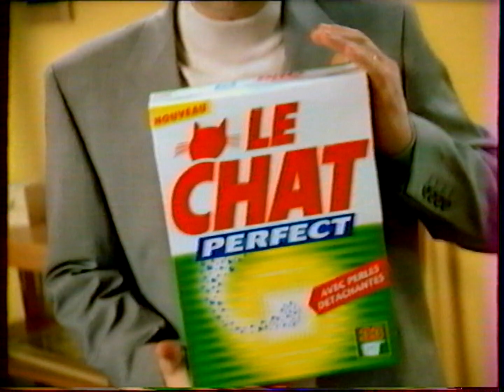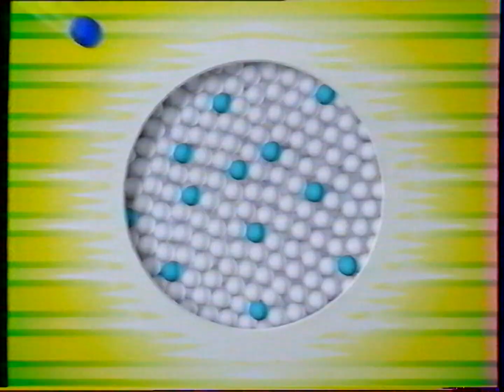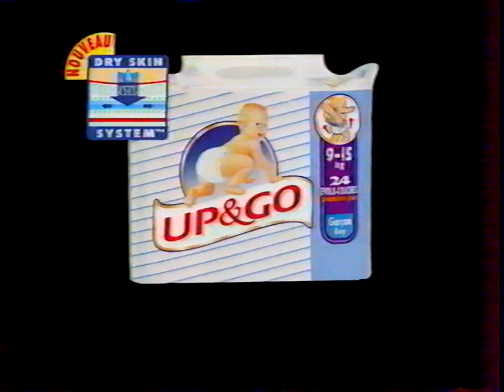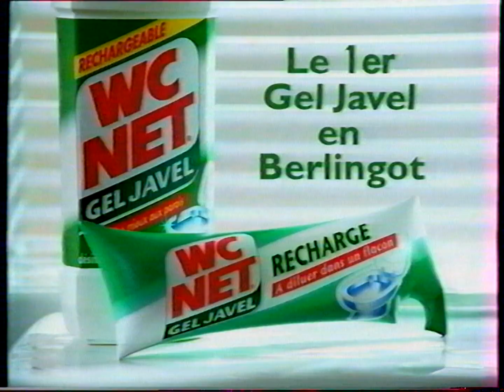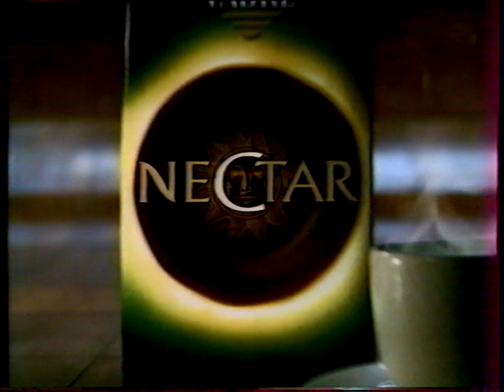France 2 6 Août 1999 1 Coming Next, Extrait Pubs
1 Coming next et un extrait de Pubs le 6 Août 1999 diffusée sur France 2 ! Archive achetée faisant maintenant partie de mes archives personnelles !

D'autres archives arriveront cet été !